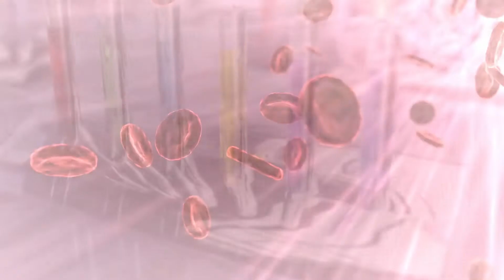5 POSSIBILITY IF ONLY A SINGLE MAN BECOMES IMMORTAL|HINDI||EXCEPTION 5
5 POSSIBILITY IF ONLY A SINGLE MAN BECOMES IMMORTAL||EXCEPTION 5

in this video we will tell you about what will happen to the world if only a single man become immortal.